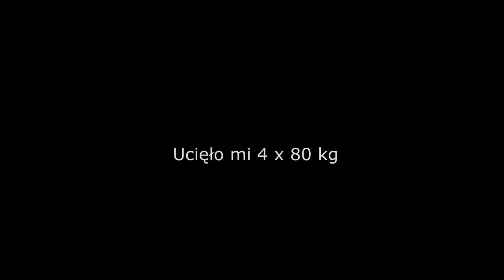2/08/2014 - Squat 5 x 160 kg (352 lbs)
5/3/1 Beyond 1.3: C6, W3 (22)

Squat
5 x 352 lbs (last set)